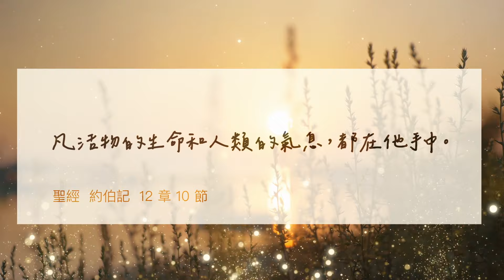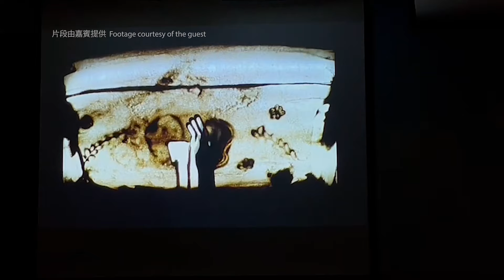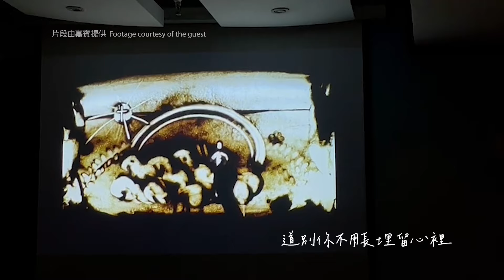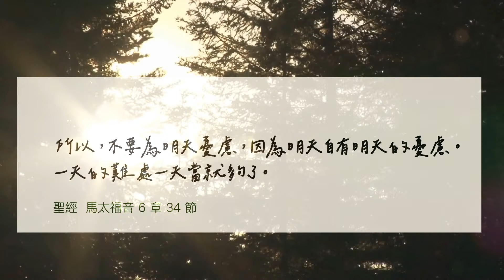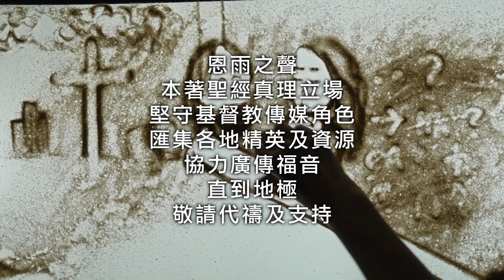电视见证 TV1786 沙情画意 (HD国语)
黄彗美与沙画结下不解之缘，光影灯沙中，一抓一放里，她学习放手不再执着，走出了亲人离世的忧伤。回流多伦多后，从职场转入家庭；面对新环境、新责任 ，她怀疑自我价值，对未来感到迷茫. . . . .

桌上電腦用戶請在視頻右下方點擊CC圖像開啟字幕；手機用戶按playback setting啟動caption即可﹗